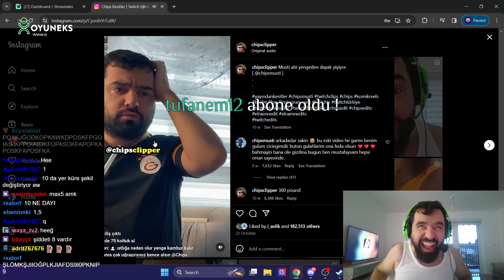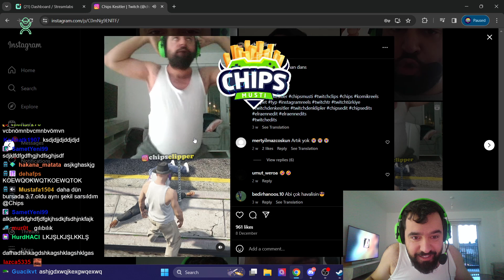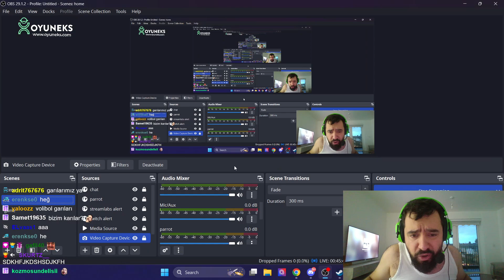CHIPS SOHBET YAYINI #3